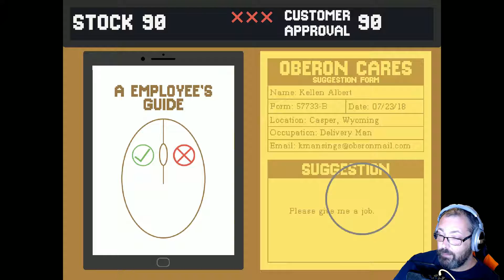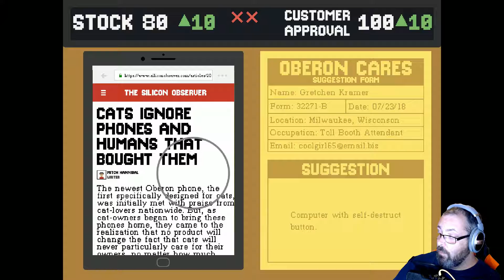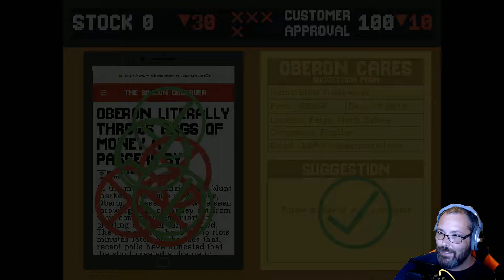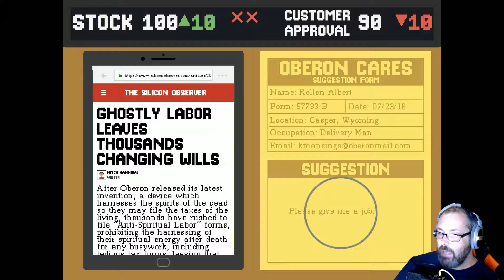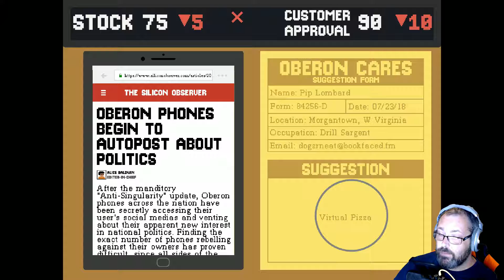Doggo for a boss? YES! | Suggestion Box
Just a fun little short game. It's a silly indie game on gamejolt. Check it out for yourself and give it a shot! I am sure you can do better than me! ha!